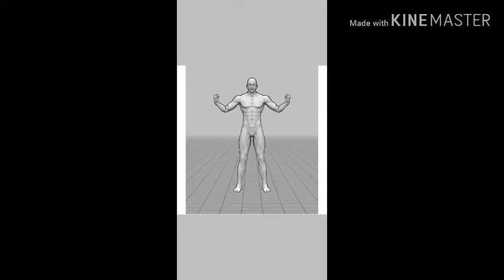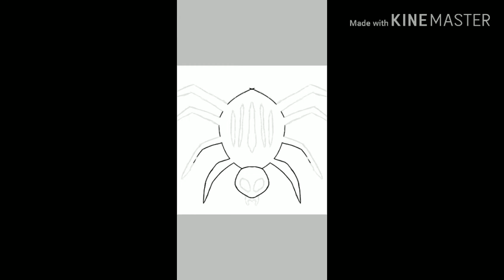Here Are My Top 5 Drawings For This Month